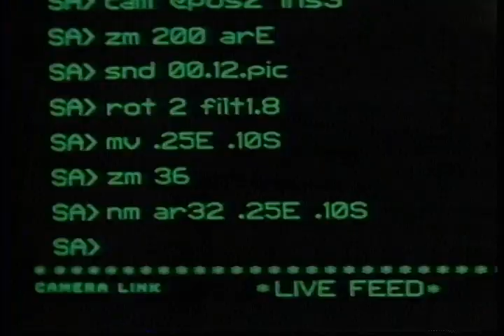Paramount Christmas 1993 Sneak Preview (from The Addams Family VHS) (1993)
Deck: Panasonic DMR-ES35V
Capture Card: ASUS Blackbird II via S-Video
Machine: QX9650, 8GB RAM, GT 740, Win XP

Please enjoy the first of many recordings to be made using the the new Blackbird II recording system. Designed and built by me, the Blackbird II recording system is designed solely for recording analog medium into digital formats with minimal quality loss and exacting precision. Built around an ASUS P5N-D SLI motherboard with an advanced unlocked Intel Core2 Extreme QX9650 Quad-Core processor and using a NVIDIA GeForce GT 740 and GT 210 combination for seperate and dedicated video display and video encoding pipelines, this machine provides exacting quality. All VHS playback is recorded directly to high quality AVI files using H264 encoding at a resolution roughly double that of VHS allowing a high margin of error at 30FPS via an S-Video connection, ensuring the highest base quality. The S-Video input is then ran through an ASUS Blackbird capture card to allow capture by NCHSofts fantastic Debut 5.12 software. All audio is captured to 320KB/s Stereo MP3 audio ensuring maximum preservation of the analog audios unique tones via a Creative Audigy 2 ZS Platinum soundcard. With 8GB of memory I am able to record for an estimated 4 hours before running into memory limitations. With all these new features, you! the viewer are ensured the finest possible experience and that this is all preserved in the most ideal format for future generations to enjoy.

 - Old World Tech